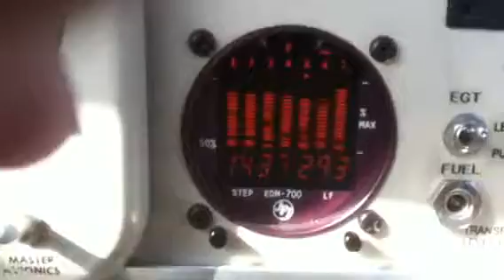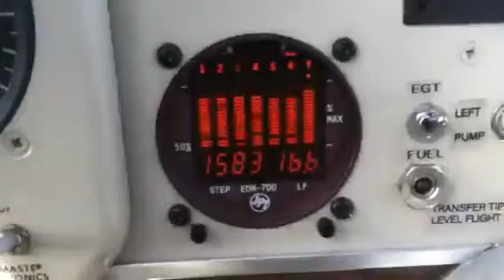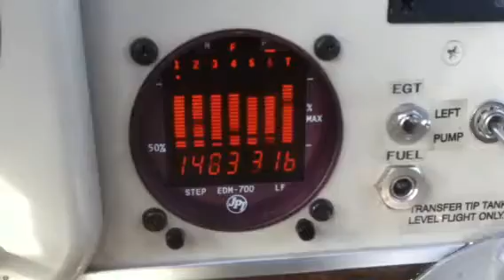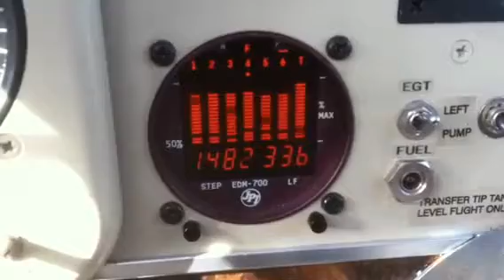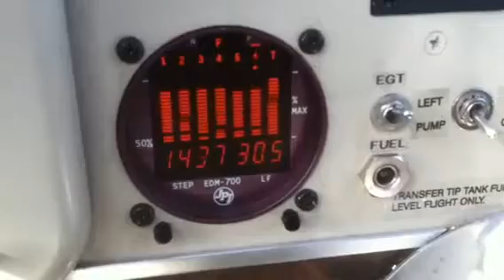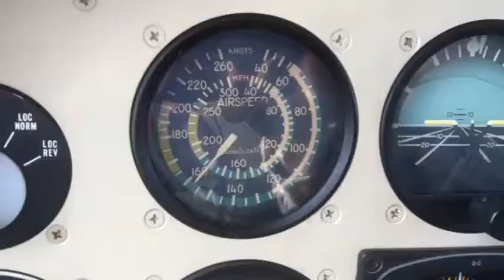Turbonormalized A36 at lean of peak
These are typical numbers. Note we're running wide open throttle, 2500 RPM. Hottest cylinder is 330 and most are below 315. We're running 16.5GPH which is 80 degrees lean of peak and getting 160 KIAS. What's not to like about that!